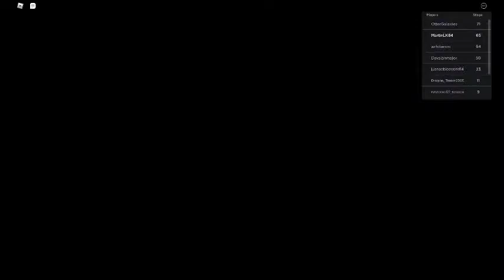Despicable Forces Episode 9| That Crimson Carnival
This time all of you need to defeat the villans